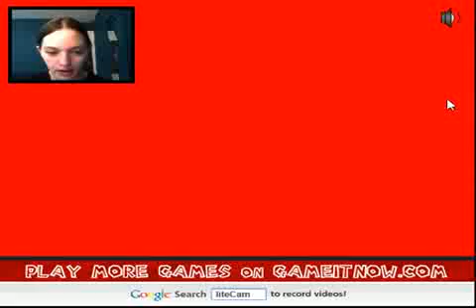Unfair Mario | Played By Liv | Part 1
This is Liv's attempt at Unfair Mario